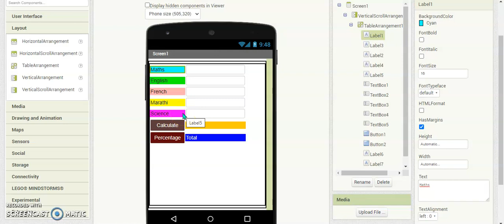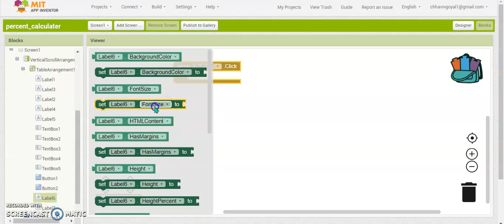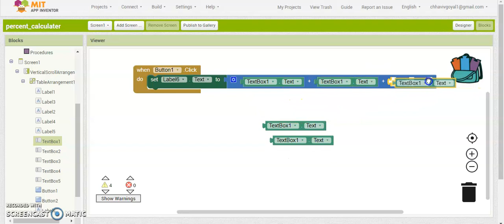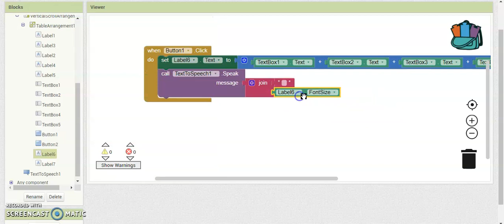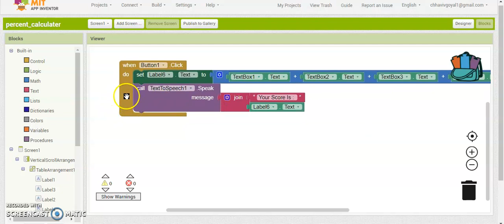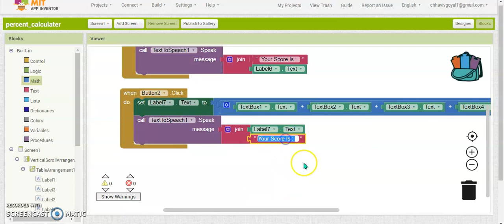Percentage Calculator App In MIT App Inventor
This is an easy way to make a percentage calculator app in MIT App Inventor